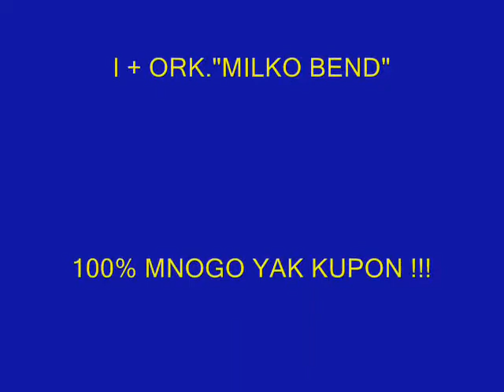Милко Соколарски Секс на екс Забавно видео